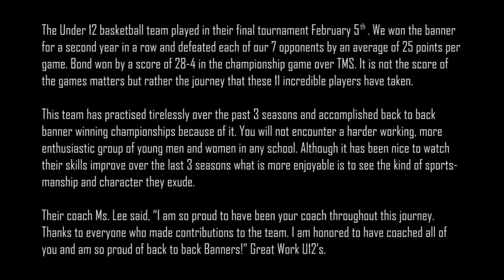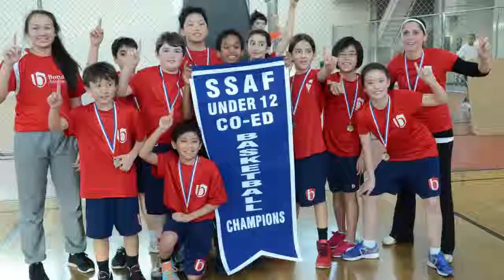20150205 Bond U12 Basketball Team Won the Championship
The Under 12 basketball team played in their final tournament February 5th. We won the banner for a second year in a row and defeated each of our 7 opponents by an average of 25 points per game. Bond won by a score of 28-4 in the championship game over TMS. It is not the score of the games matters but rather the journey that these 11 incredible players have taken.